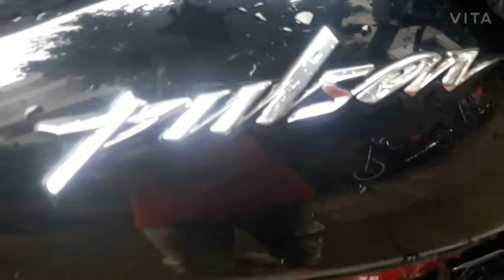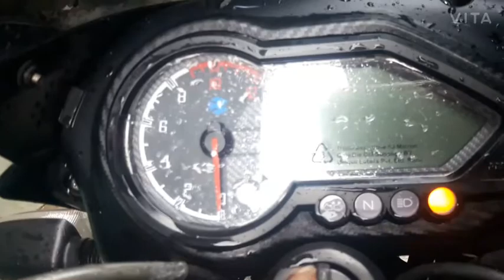new Bajaj pulsar 150 wash for home shote film